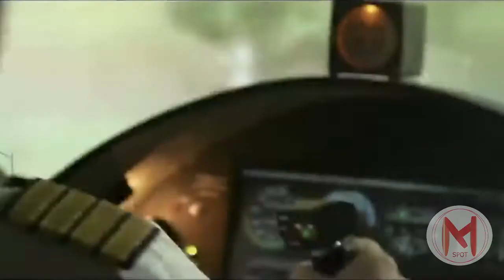Hard Kill Trailer (2020) | Crime Movies - Jesse Metcalfe, Bruce Willis, Lala Kent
Hard Kill Trailer (2020) | Crime Movies - - - The work of billionaire tech CEO Donovan Chalmers (Willis) is so valuable that he hires mercenaries to protect it, and a terrorist group kidnaps his daughter just to get it.

Director    : Matt Eskandari
Writers     : Joe Russo (screenplay by), Chris LaMont (screenplay by)
Stars         : Jesse Metcalfe (Derek Miller), Bruce Willis (Eva Chalmers),
                    Natalie Eva Marie (Sasha Zindel), Texas Battle (Nick Fox) . . .